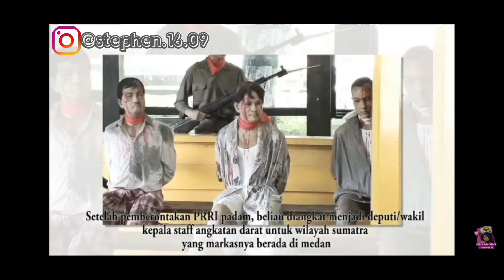Biografi Letnan Jenderal TNI anumerta R.Suprapto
Suprapto yang lahir di Purwokerto, 20 Juni 1920, ini boleh dibilang hampir seusia dengan Panglima Besar Sudirman. Usianya hanya terpaut empat tahun lebih muda dari sang Panglima Besar. Pendidikan formalnya setelah tamat MULO (setingkat SLTP) adalah AMS (setingkat SMU) Bagian B di Yogyakarta yang diselesaikannya pada tahun 1941.

Sekitar tahun itu pemerintah Hindia Belanda mengumumkan milisi sehubungan dengan pecahnya Perang Dunia Kedua. Ketika itulah ia memasuki pendidikan militer pada Koninklijke Militaire Akademie di Bandung. Pendidikan ini tidak bisa diselesaikannya sampai tamat karena Pasukan Jepang sudah keburu mendarat di Indonesia. Oleh Jepang, ia ditawan dan dipenjarakan, tetapi kemudian ia berhasil melarikan diri.
Selepas pelariannya dari penjara, ia mengisi waktunya dengan mengikuti kursus Pusat Latihan Pemuda, latihan keibodan, seinendan, dan syuisyintai. Dan setelah itu, ia bekerja di Kantor Pendidikan Masyarakat.